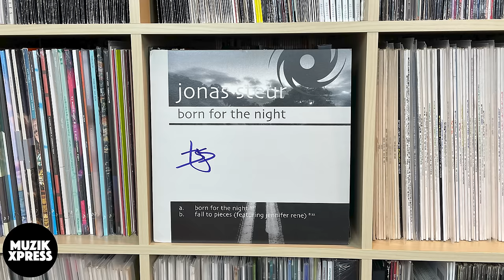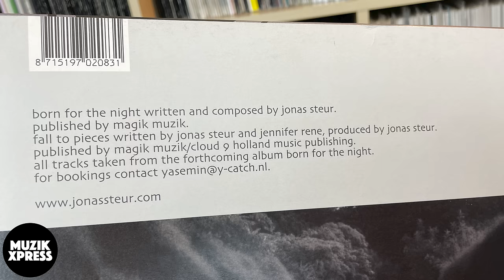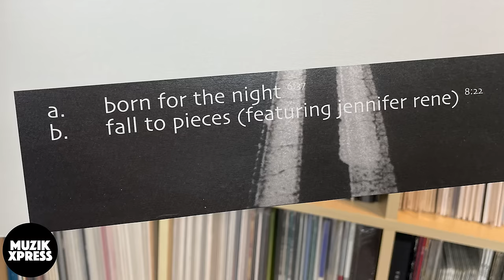The story behind Jonas Steur & Jennifer Rene's "Fall To Pieces" by Jonas Steur | Muzikxpress 209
Jonas Steur is active in the music scene for a long time already. The DJ and producer from Belgium is releasing music for more than 20 years under names such as Estuera, Global Killer, Fable, Evil Robot, Timebender and also under his own name; Jonas Steur.

In the year 2007 Jonas released "Fall To Pieces" a beautiful vocal trance track, for which he worked together with US based singer / songwriter Jennifer Rene.

For this week’s vlog I sat down with Jonas, to ask him about the story behind this classic!